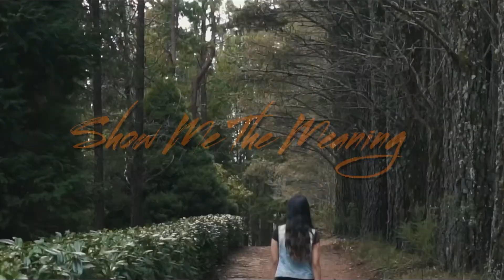Backstreet Boys - Show Me The Meaning (Blazze Remix) | Music Video | 2020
📝 Any Use of my beats REQUIRE CREDIT IN THE TITLE (Prod. by Blazze). There are NO Exceptions. Any Social Media use of my Beats require credit to me In the caption @blazzemusic

💰 The [FREE] version of my beats are available for subscribers for non-profit, evaluation purposes only. The free version of my beats are NOT available for streaming services such as Spotify or Apple Music Etc. Thank You

Amazon Music